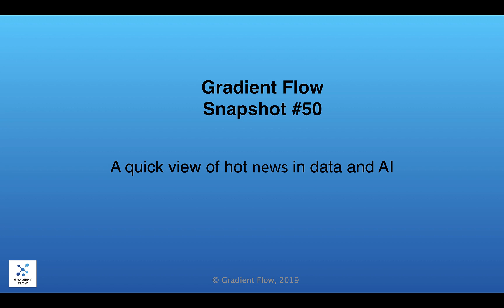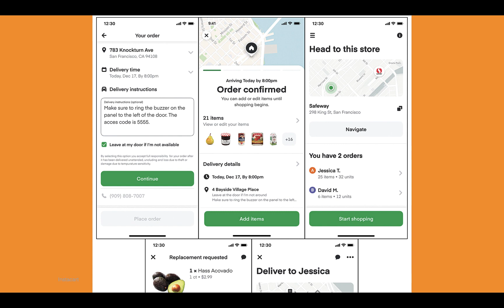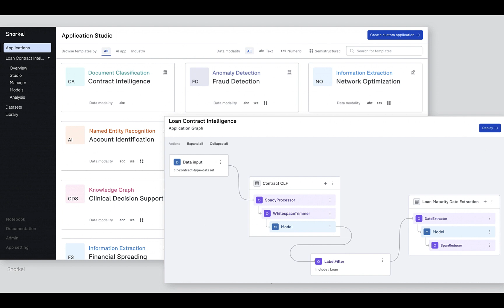Gradient Flow Snapshot #50: Data Engineering jobs in the U.S; Algorithms That Make Instacart Roll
- One Simple Chart:  Data Engineering jobs in the U.S. remain robust.  In addition interest in reinforcement learning remains robust, and I compare the demand for TensorFlow and PyTorch.
- The Algorithms That Make Instacart Roll